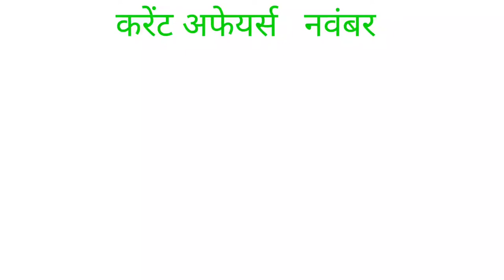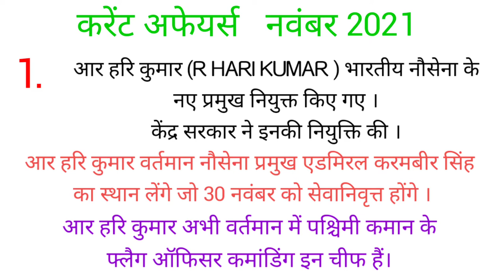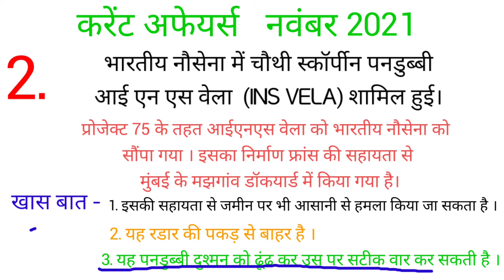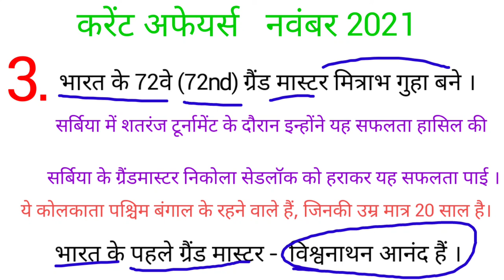करेंट अफेयर्स नवंबर 2021 current affairs 2021 नवंबर नौसेना प्रमुख आर हरि कुमार आईएनएस वेला मित्राभ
करेंट अफेयर्स नवंबर 2021 current affairs 2021  नए नौसेना प्रमुख आर हरि कुमार बने  मित्राभ गुहा बने 72वे ग्रैंडमास्टर   आईएनएस वेला चौथी स्कॉर्पिन पनडुब्बी आईएनएस वेला नौसेना को सौंपा गया
R HARI KUMAR नौसेना प्रमुख
72वे MITRABH GUHA
INS वेला INS VELA स्कॉर्पिन पनडुब्बी